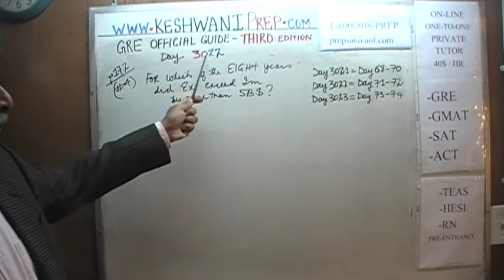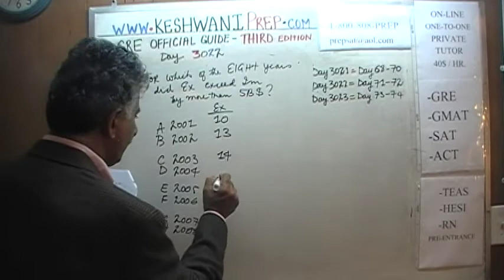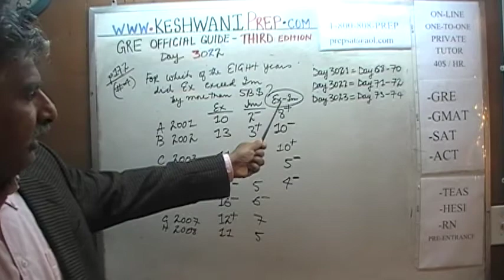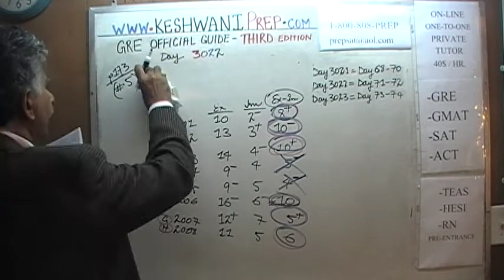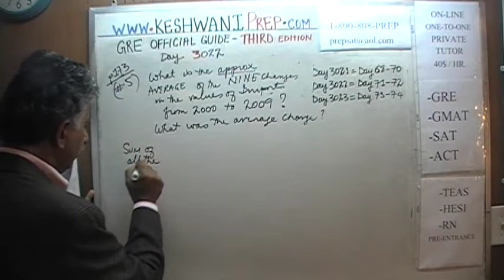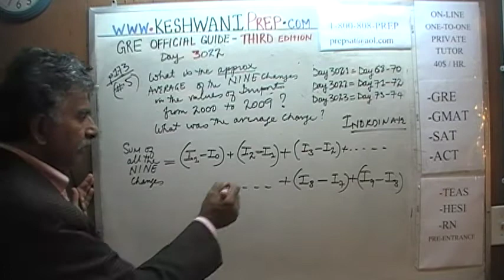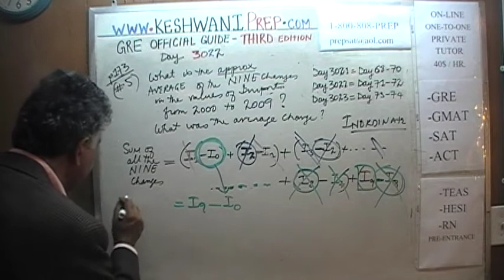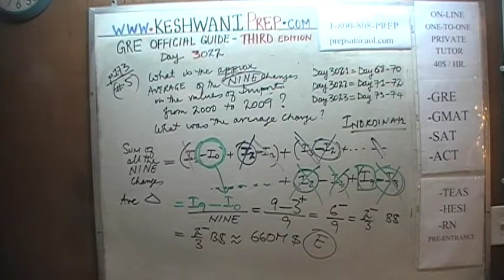GRE Math Third Edition p172-173, Day 3022, Official Guide - Online Prep Tutor GMAT, SAT, ACT, TOEFL